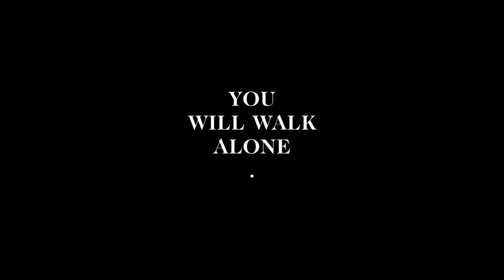Pygmy Johnson - Album Teaser - You will walk alone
Pygmy Johnson  / YOU WILL WALK ALONE HD
The man : Reverend Don Djamaï / Tatoo artist : Florian Santus
Directed & edited by : Alexandra Lang

© Krapfen records / Burn your fanbase / Pygmy Johnson 2014